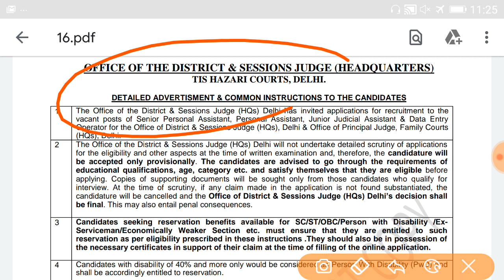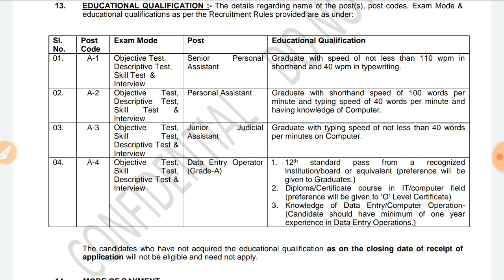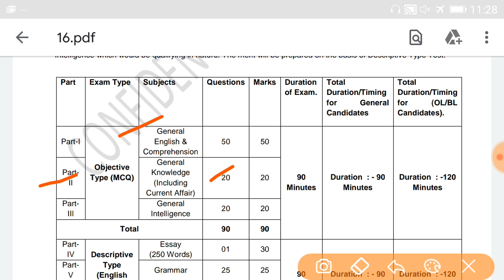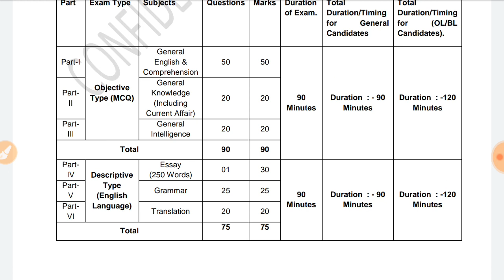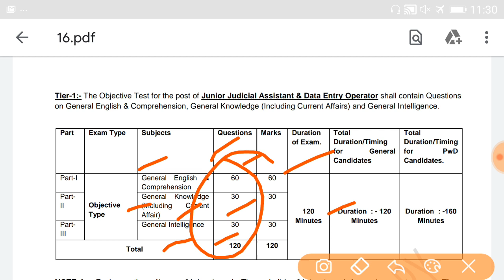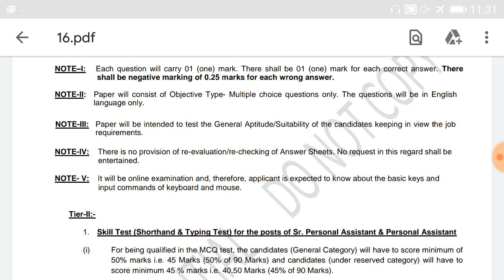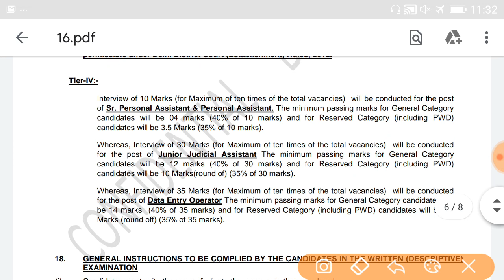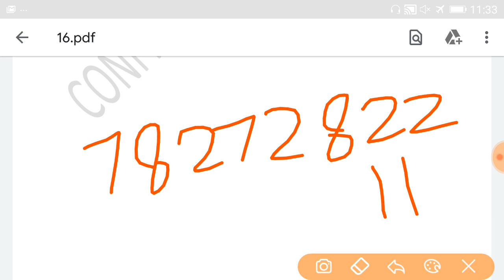DDC All posts Syllabus and Preparation : Personal assistant Admit Card : other posts information.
If you want to download admit card for personal assistant of DDC link